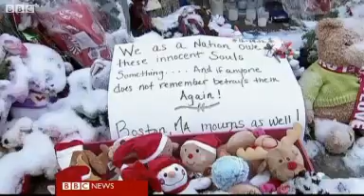Newtown draws strength from Christmas message